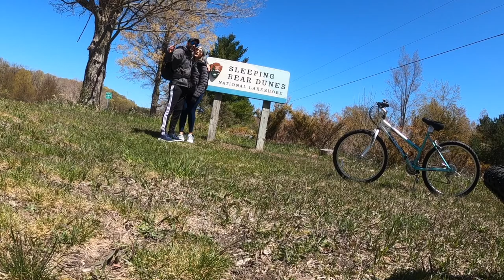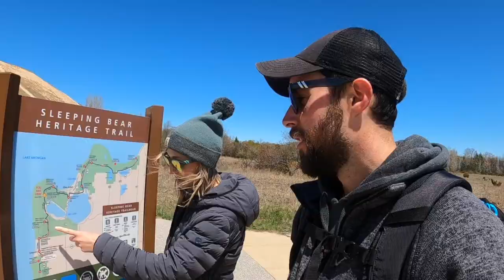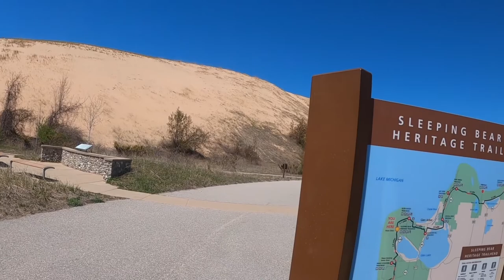SLEEPING BEAR DUNES NATIONAL LAKESHORE (Full Time RV Living)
Ready to bike, hike and climb throughout Sleeping Bear Dunes National Lakeshore?!

Maybe watch us do it first 😂 After a 9 mile bike ride (starting off in the wrong direction!), we thought we could take on THE DUNE CLIMB 😳
“You don’t need a gym when you live on the west coast of Michigan…”

🚲 We get A LOT of comments on our Jack-It bike rack! Watch how easy it is to get our bikes down & hit the trail 🚲

After enjoying the beautiful scenery at Sleeping Bear Dunes and a serious workout, we stay at our second Harvest Host in Suttons Bay, Michigan.

Not to mention, Ashley tows the RV for the first time! 💁🏼‍♀️🛻 🚌

❤️ We're so excited to share this journey with our family & friends! Thank you for being here & checking out our channel! ❤️